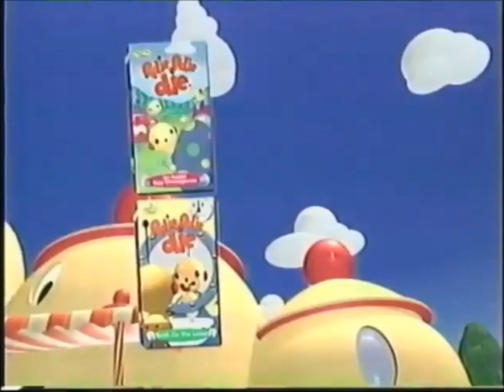Rolie Polie Olie VHS Promo (2002-2006) (Random House Home Video)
Sony Wonder